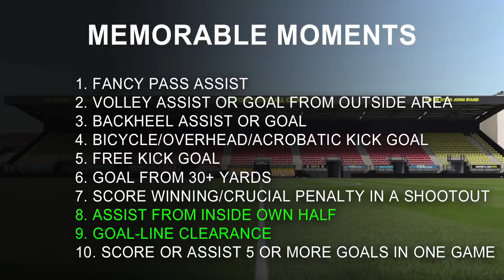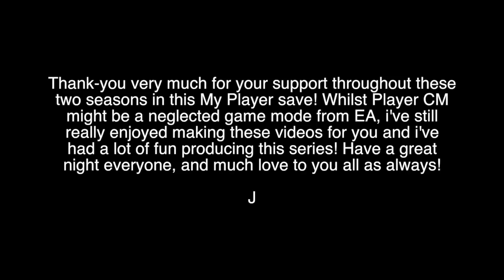FIFA 18 | MY PLAYER | #47 | FA CUP FINAL v CHELSEA (SEASON FINALE)